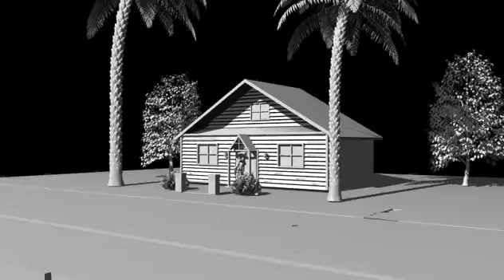Cinema 4d Test House